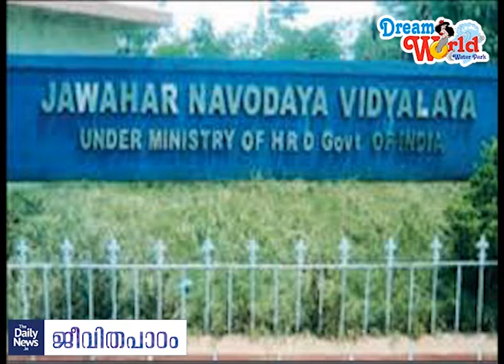Gandham Chandrudu IAS | Daily News Jeevithapadam | Malayalam Motivational Stories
Daily News Jeevithapadam | Malayalam Motivational Stories